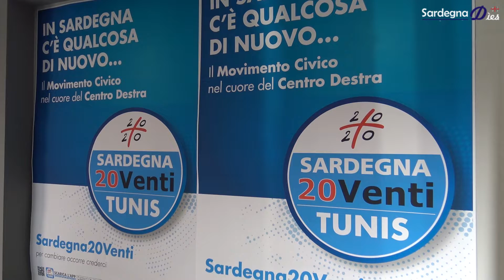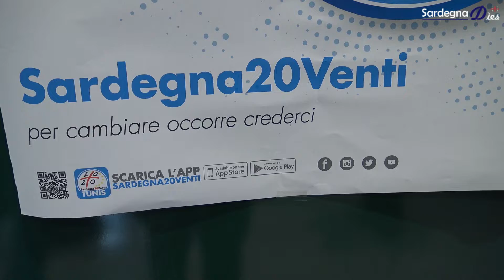Intervista a Roberto Desini (Sardegna 20Venti)